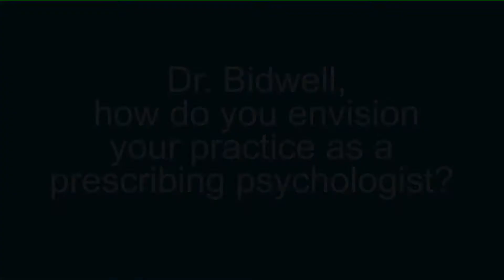Jeremy Bidwell, PhD, on the Future of His Practice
Jeremy Bidwell, PhD, discusses how becoming a prescribing psychologist fits into his existing practice and how it will help him better treat his patients.